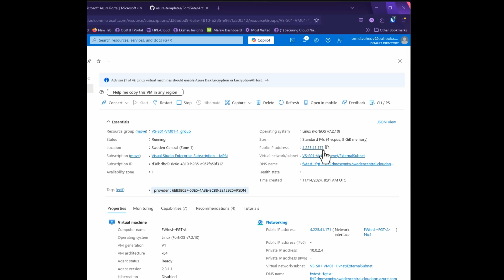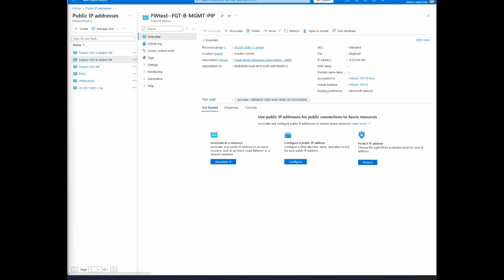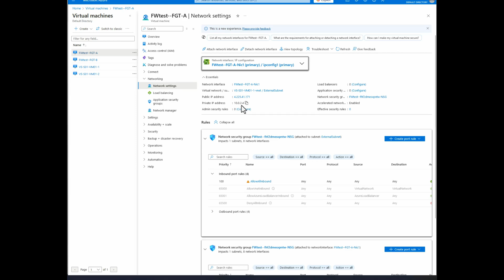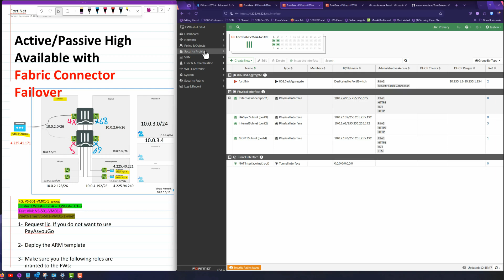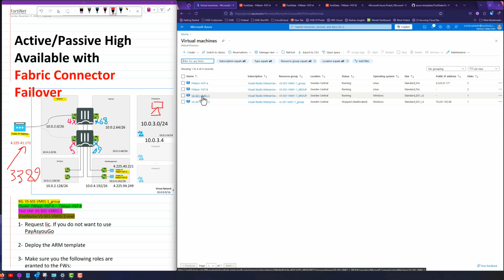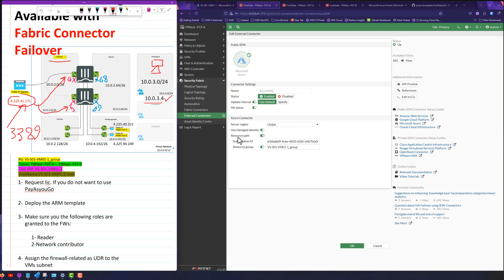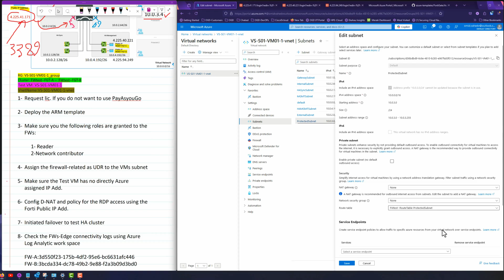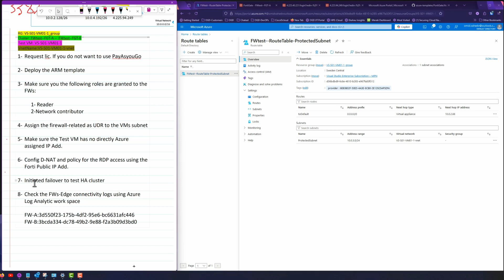Mastering Active Passive FortiGate Deployment on Azure PART-02 by Omid Vahed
This is the second episode in our FortiGate HA cluster on Azure series. In this video, we analyze the initial deployment and configure an active-passive cluster. Key topics include understanding the correct IP addresses, exploring interface differences in virtual clusters, setting up DNAT rules for RDP connections, configuring the external connector for failover and public IP reassignmen and assigning routing tables for seamless traffic redirection.

▬▬▬▬▬▬ R E L E V A N T V I D E O S 🔗  ▬▬▬▬▬▬

This is a video about Active-Passive High Available FortiGate-01

00:00 Part2 Introduction
00:19 Understanding Firewall Interfaces and IP Addresses
00:59 Identifying and Assigning Public IP Addresses
02:35 Accessing the Firewall via Shared IP
03:33 Exploring Firewall Interfaces and Private IPs
05:01 Security Policy and DNAT Rules
07:57 Failover Mechanism and Public IP Mapping
08:39 Setting Up External Connectors
09:15 Assigning Roles and Permissions
11:25 Routing Tables
12:57 Conclusion and Next Steps

▬▬▬▬▬▬ Error 🔗 ▬▬▬▬▬▬

If you receive the following error, the external connector section of this vide is probably the workaround you need:

08:39 Setting Up External Connectors
09:15 Assigning Roles and Permissions in Azure

azd api failed, url = rc = 403
{"error": { "code": "AuthorizationFailed", "message": "The client 'CLIENT_ID' with object id 'CLIENT_ID' does not have authorization to perform action 'Microsoft.Network/networkInterfaces/read' over scope '/subscriptions/SUBSCRIPTION_ID/resourceGroups/RESOURCE_GROUP_NAME/providers/Microsoft.Network' or the scope is invalid. If access was recently granted, please refresh your credentials."
  }}azd failed to list all network interfaces for SUBSCRIPTION_ID